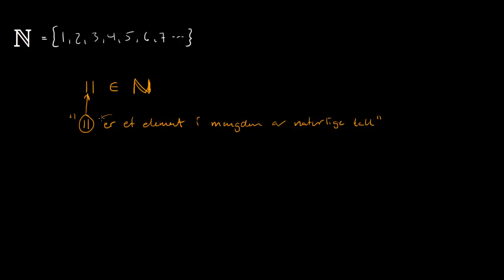1.1 - Tall 1 - Naturlige tall (Forkurs Ingeniør)